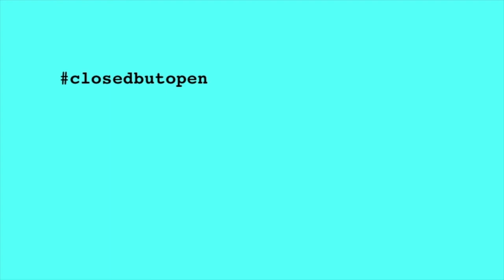closedbutopen Hanns Zischler liest Friedrich Hölderlin: "Der Mensch"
Hölderlin2020 HölderlinMinutes Für die Ausstellung "Hölderlin, Celan und die Sprachen der Poesie" hat Hanns Zischler Hölderlins Gedichte nach den Manuskripten eingelesen. Da die Ausstellung zur Eindämmung von Covid-19 zur Zeit geschlossen ist, liest er in den nächsten Monaten noch mehr Poesie; Hölderlin, aber auch Schiller, Goethe, Klopstock, Mörike, Kerner, Rilke, Hofmannsthal, Benn, Celan ... – Woche für Woche ein, zwei oder drei Gedichte als Geschenk. Passend dazu werden wir auf den social-media-Kanälen des Deutschen Literaturarchivs Marbach Objekte aus dem Archiv vorstellen.

Hölderlins späte Gedichte, die im Tübinger Turm entstehen, reduzieren die Welt auf wenige allgemeine Themen: die Jahreszeiten Frühling, Sommer, Herbst und Winter, den Zeitgeist, die Aussicht, den Spaziergang, den Mensch und die Menschheit. Den Titel "Der Mensch"  trägt ein weiteres Gedicht, das Hölderlin sogar mit seinem eigenen Namen unterschreibt:

"Wer Gutes ehrt, er macht sich keinen Schaden, / Er halt sich hoch, er lebt den Menschen nicht vergebens, / Er kennt den Wert, den Nutzen solchen Lebens, / Er traut dem Bessern sich, er geht auf Segenspfaden. // Hölderlin."

Als Christoph Schwab im Februar 1841 Hölderlin ein Exemplar der
ersten Ausgabe seiner Gedichte (1826 von Gustav Schwab und Ludwig
 Uhland herausgegeben) schenken will, gibt dieser das Geschenk zwei
 Mal zurück – und schreibt vorne ein Gedicht und hinten einen
Spruch hinein (dieser Band ist im SNMinterim im Literaturmuseum der Moderne ausgestellt)

 „Überzeugung // Als wie der Tag die Menschen hell umscheinet, / Und mit dem Lichte, das den Höh’n entspringet, / Die dämmernden Erscheinungen vereinet, / Ist Wissen, welches  tief der Geistigkeit gelinget.“

"Es ist eine Behauptung der Menschen, daß Vortrefflichkeit des
 innern Menschen eine interessante Behauptung wäre. Es ist der
 Überzeugung gemäß, daß Geistigkeit menschlicher Innerheit der
 Einrichtung der Welt tauglich wäre.
 Scardanelli."